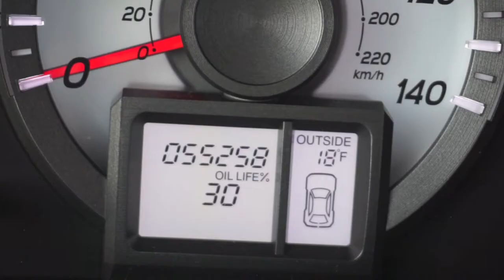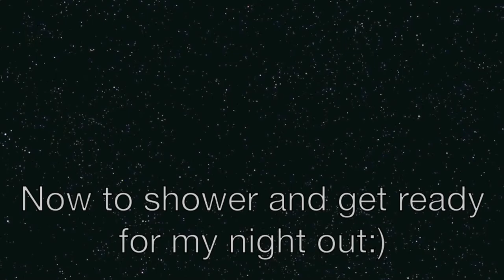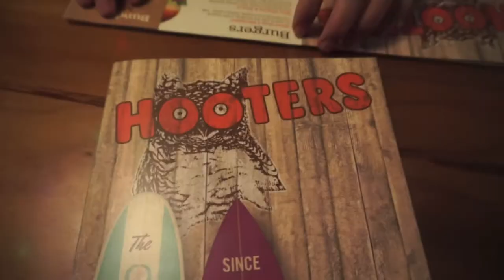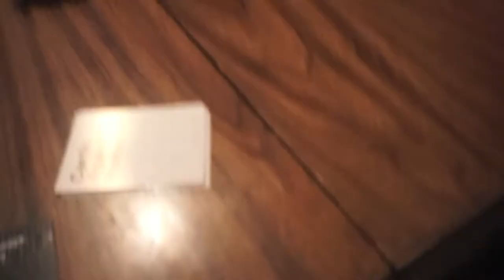Have you heard of this game?!?!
Friday night Family Fun. Had fun playing this game but i have no clue what its called do u?
please comment if you do thanks!